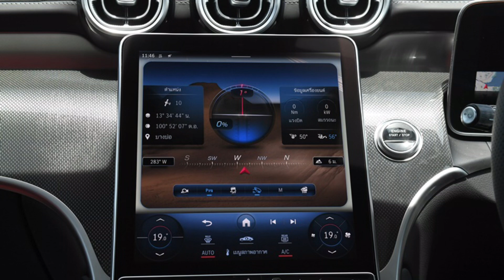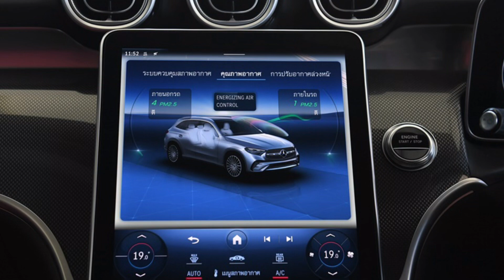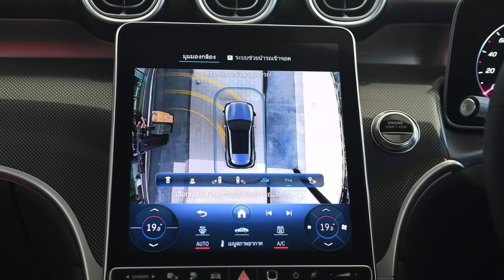เปิดตัว GLC 350e AMG โฉมใหม่